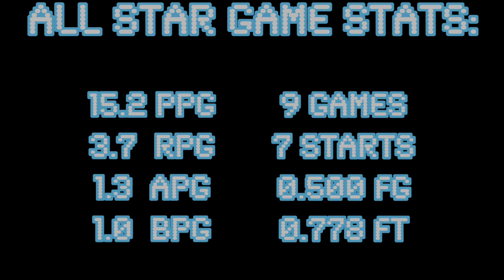Iceman - George Gervin All-Star Highlights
The Iceman could get buckets so easily, he made every game look like an All-Star game. Come for the finger rolls, but stay for the superb jump shots from 18 feet.